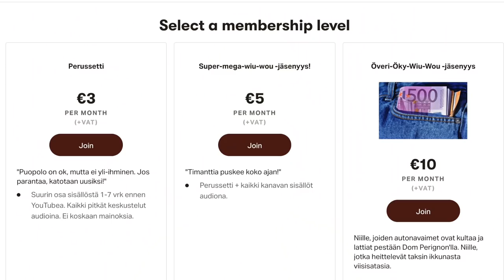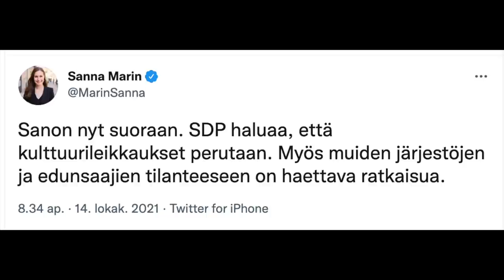Viikon viisasteluklubi / la 16.10.2021 / vko 41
Klubi, jonka jäseneksi pääsee, jos on aina oikeassa.